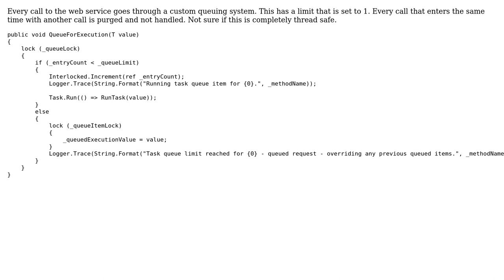Code Review: Queuing web service calls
With thanks & praise to God, and with thanks to the many people who have made this project possible! | Content (except music & images) licensed under CC BY-SA | Music | Images & others | With thanks to user tribet user Mast user Heslacher and the Stack Exchange Network Trademarks are property of their respective owners. You are responsible for your own actions.